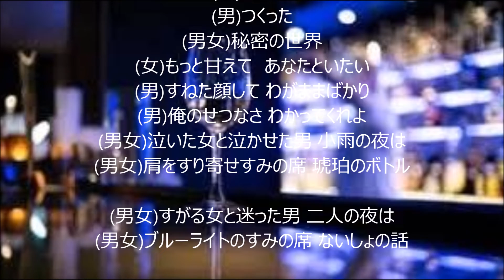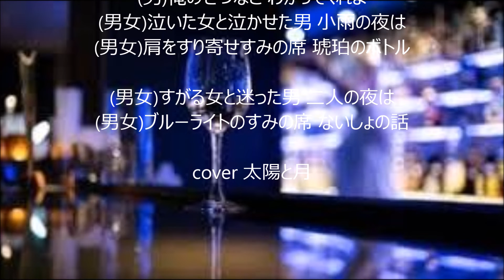ふたりのクラブ 唄 殿さまキングス&高野恵子 cover 太陽と月